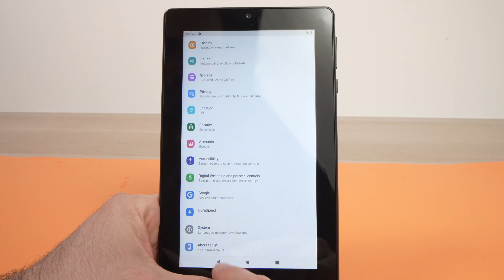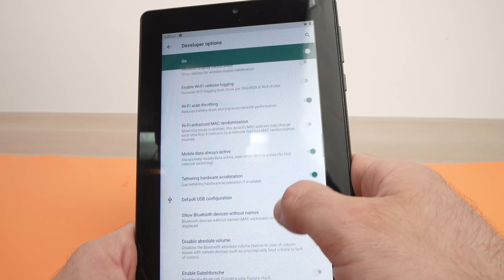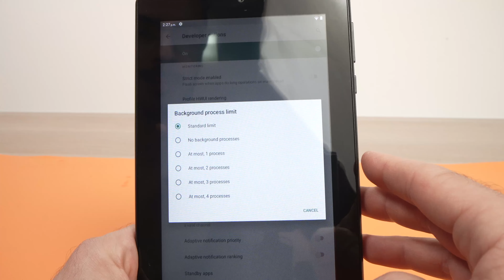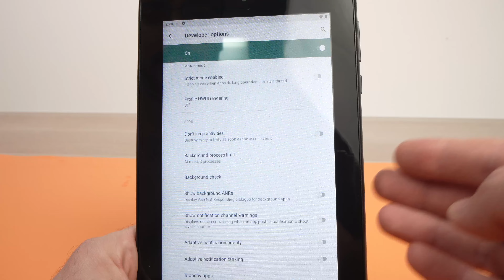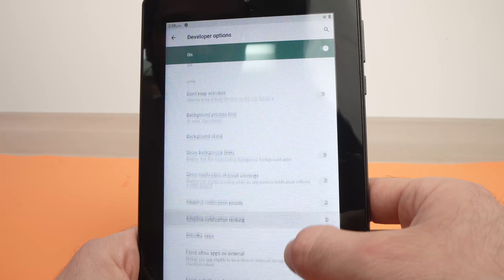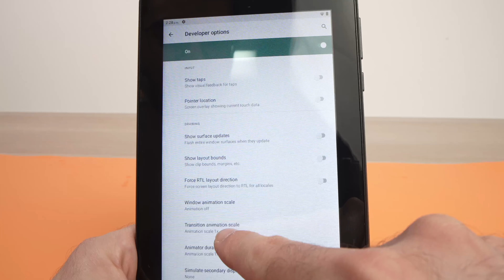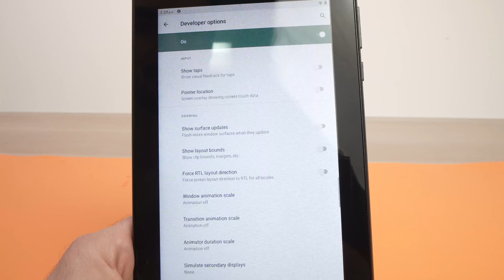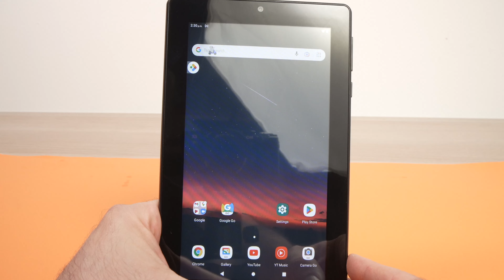Onn Tablet: How to Make it Faster (Fix Lag)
Your Onn tablet is feeling slow and everything seems to take too much time? Here are a few things you can do to make it much faster.
↓↓Amazon links↓↓
►USB-C to USB Adapter
►okaysea Kids Tablets